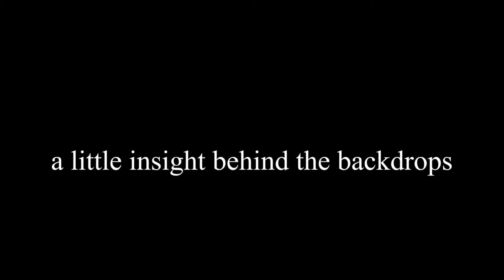Let´s Rock the Fashion Style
Fashion Shooting Juni 2013